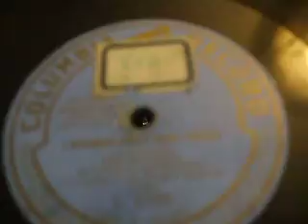"Scherzo" from " Midsummer Night's Dream" (Mendellsohn) Beecham's Symophony Orch Col L1075